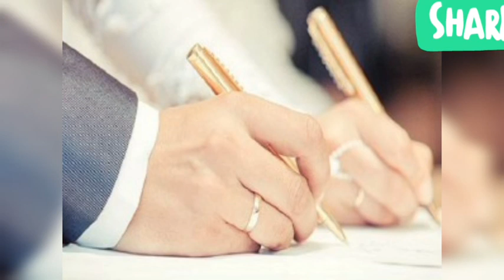ثبت ازدواج آنلاین و الکترونیکی شد - ثبت ازدواج به صورت اینترنتی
فوری نیوز|
خبر فوری
اخبار جنجالی
فوری نیوز
اخبار حواشی
حاشیه سلبریتی